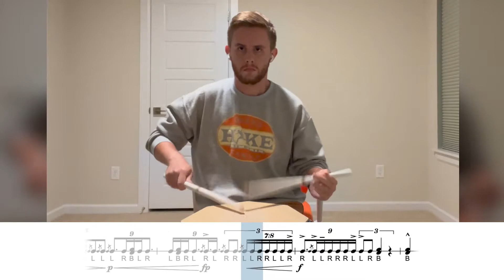"Did You?" by David Parker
This etude is no. 9 of 20 etudes, found in "Snare Food - Vol. 3" by David Parker.

Buy just this etude or the entire book (MP3s included with both)